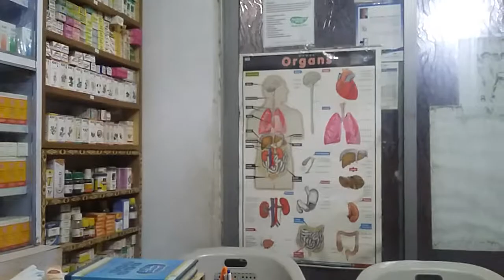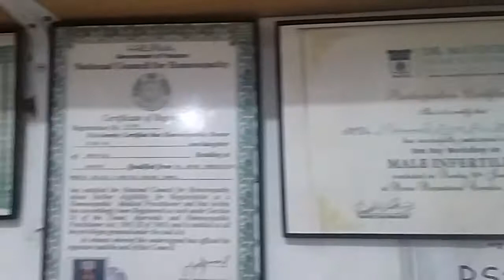Hassaan Homeo Clinic Stadium Road Street no 2 Dalmia 03212016326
Homeopathic Clinic & Store